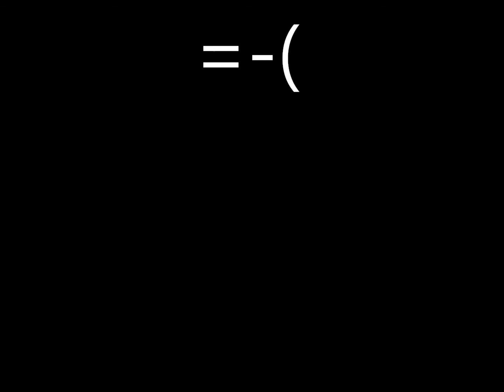DONT BE IMPATIENT AT THE G.E.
Being down 50m from this stupid mistake...SUCKS!!!
Troll all you want i was dumb for doing it...

'I give ChrisArchieProds rights to use my clip in his video

IGNORE THIS:
rs elvewatford
rs elvewatford
1 Pure Devil, Evilsexc, Dizzy Mauler, I Shonomercy, E4t F0od Nub, Im Easy Xp, Iminsan3, Pure insan3, and Xoxofuryxoxo.
6th outlaw i meleed i ultimate strength hybrid barrage blitz burst 99 range mage krazyfaken finnald party hat phat set rich staker best runescaper runescape 100m 100B 1b 99 magic party best drop party 99 range 99 str 99 def 99 atack